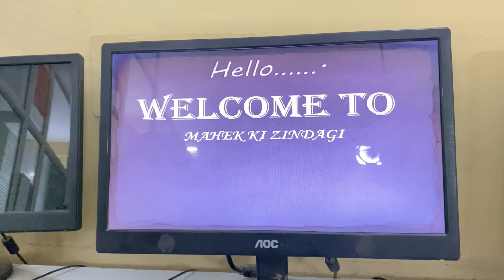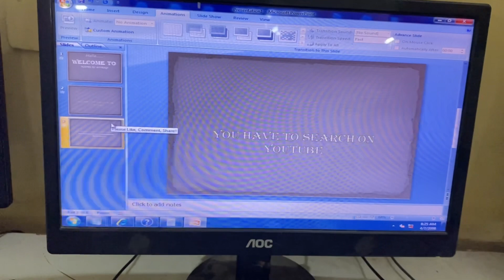Kafi Time Ki Cooking🧑‍🍳❤️ || See My Presentation🤭🫶 || Vlog 308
Hyee Guys💝✨
___ MAHEK KI ZINDAGI ____

DAILY VLOG DAILY VLOG DAILY VLOG
THANKS FOR VIST MY CHANNEL ❤️👀